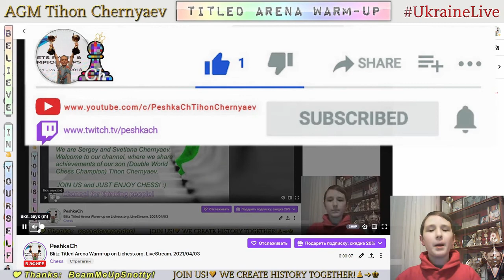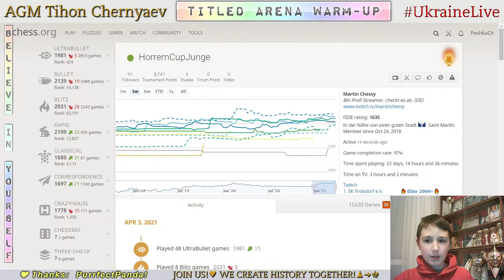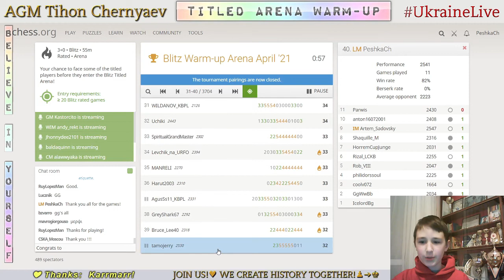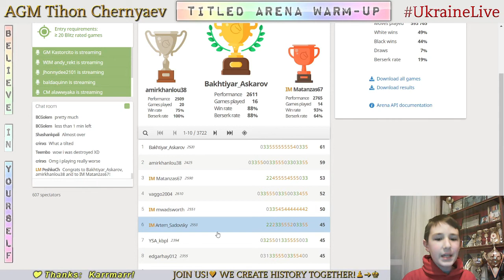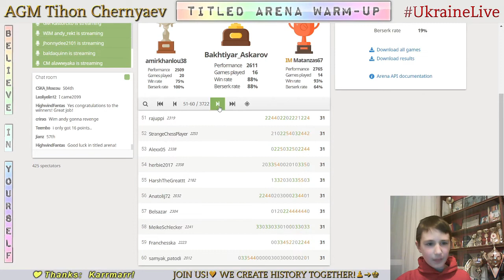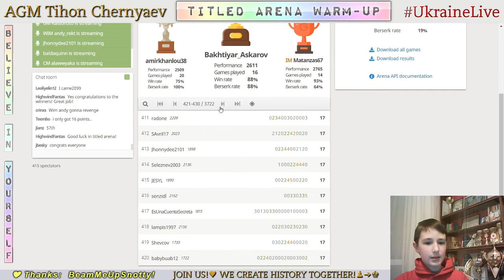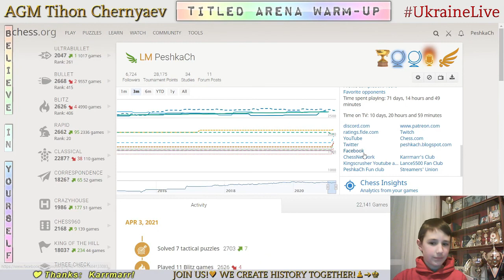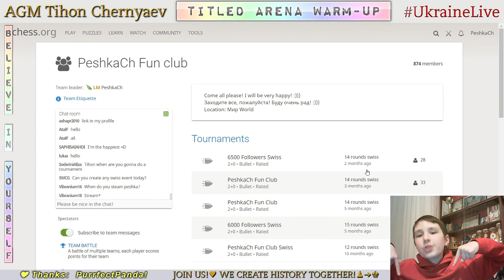CHESS. Blitz Titled Arena Warm-up on Lichess.org. LiveStream. 03/04/2021